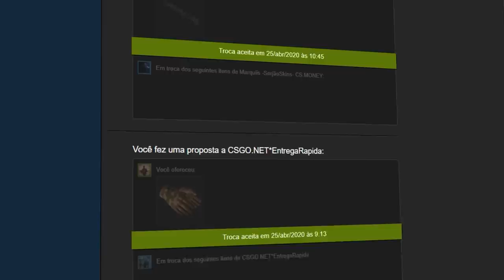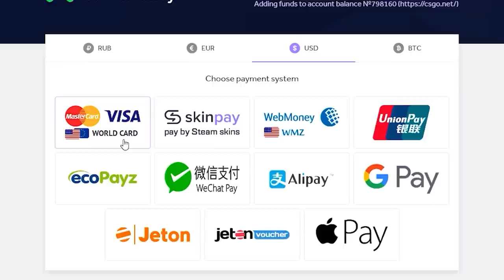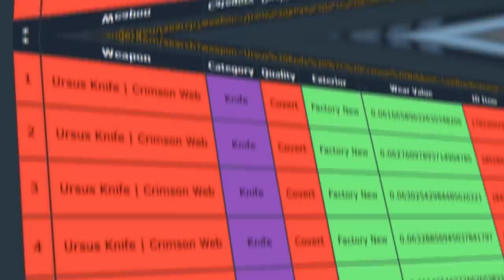consegui minha PRIMEIRA CRIMSOM WEB FACTORY NEW! A mais cara do mundo...